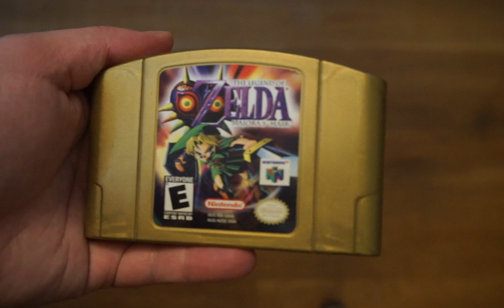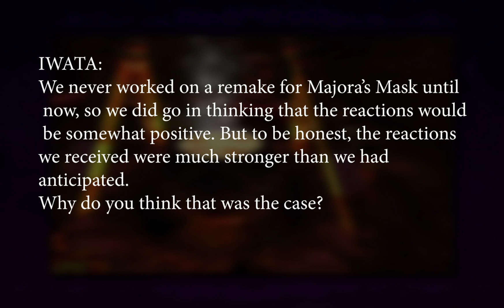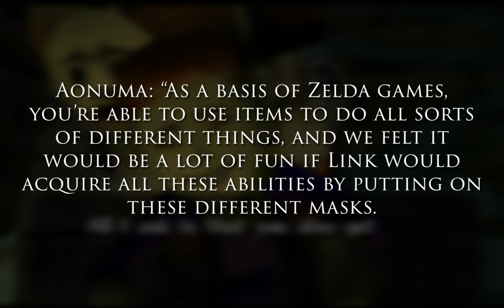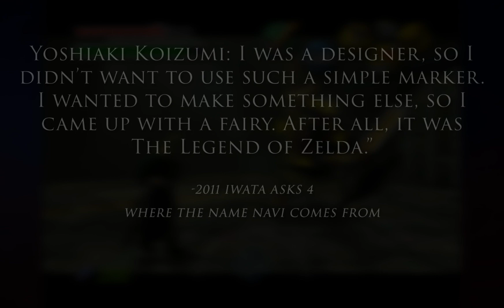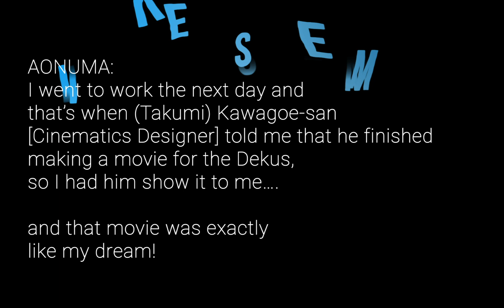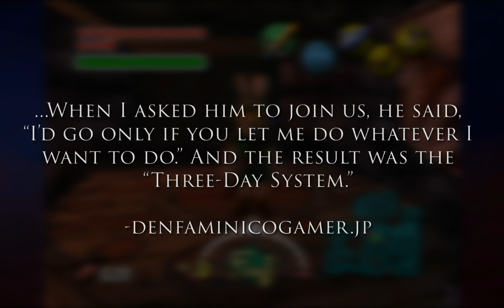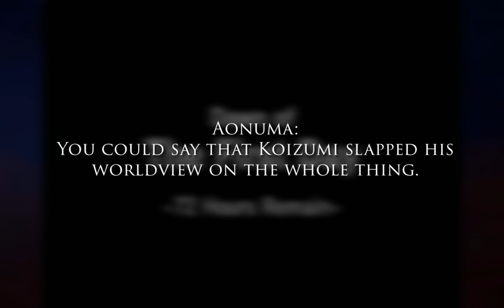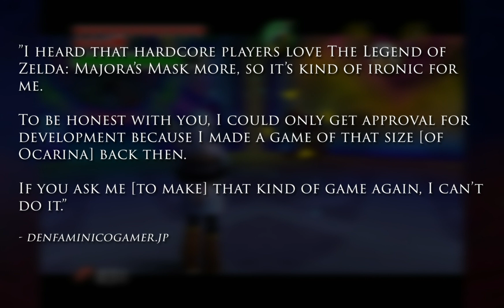Majora's Mask: How Aonuma & Koizumi Changed Zelda's Future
The Legend of Zelda: Majora’s Mask 20th Anniversary Retrospective: How Eiji Aonuma And Yoshiaki Koizumi Changed Zelda’s Future

Chapters
Intro: 0:00
Chapter 1 Prelude: 1:04
Chapter 2 Legend: 3:44
Chapter 3 Reinvention: 12:55
Chapter 4 Dawn of a New Day: 16:28
Chapter 5 The Power to Turn Back Time: 21:04
Chapter 6 The Fog of the Future: 28:58
Credits & Thank Yous: 34:56

This is a quarantine era passion project where I basically make a micro-documentary, or as the cool kids call it “A video essay” Playing this game on twitch was an experience, and made working on this video more fun than it already was!

If you’d like to read the contents of this video in its original article form, it’s hosted

Voice Credits:
Dylan Griffin as Eiji Aonuma

Koji Kondo, Hajime Hirasawa

And Time’s End by @TheophanyRemix | TerribleFate.com

Because I mentioned media literacy at the opening of the video, you may be asking “What is that?” Super Bunnyhop made a great video on it, which you can find

Iwata Asks Majora’s Mask 3D 2. From Hospitality to a Challenge 2015

Iwata Asks Majora’s Mask 3D 3. The What In The World List 2015

Talk: Latest Zelda’s making process & “Ocarina of Time” proposal disclosed[Nintendo Eiji Aonuma x SQEX Jin Fujisawa] 2017

Polygon - The Legend of Zelda: Majora’s Mask was never supposed to Exist 2020

Glitterberri 2012 – Zelda is Always Bringing Something New To the Table 2012

GameInformer 2017: Eiji Aonuma’s Top Three Zelda Games And One Underrated One

Eiji Aonuma says Breath of the Wild may have been the most enjoyable Zelda game to work on NintendoEverything 2018

That Time The Legend of Zelda Franchise Nearly Died GameDesignGazette 2018

Featured Film & Television Media Promotional Material:
Groundhog Day, Columbia Pictures 1993
Run Lola run, Prokino Filmverleih 1998
Donnie Darko, Pandora Cinema, Newmarket Films 2001
Palm Springs, Neon, Hulu 2020
About Time, Universal Pictures 2013
Russian Doll, NBC Universal, Netflix 2019
Samurai Champloo | ManGlobe, Funimation 2004

Featured Games:
The Legend of Zelda Ocarina of Time Master Quest (1998, 2003)
The Legend of Zelda Ocarina of Time 3D (2011)
The Legend of Zelda Majora’s Mask 3D (2015)
Banjo Kazooie (1998)
Super Mario 64 (1996)
Doom (1993)
Luigi’s Mansion Dark Moon (2013)
The Legend of Zelda The Wind Waker HD (2002, 2013)
The Legend of Zelda Twilight Princess HD (2006, 2016)
The Legend of Zelda Phantom Hourglass (2007)
Super Mario Sunshine (2002)
Super Mario 3D Land (2011)
Untitled Breath of the Wild Sequel (TBD)